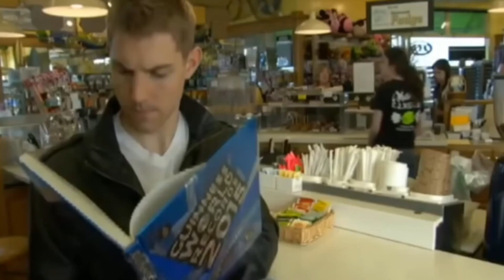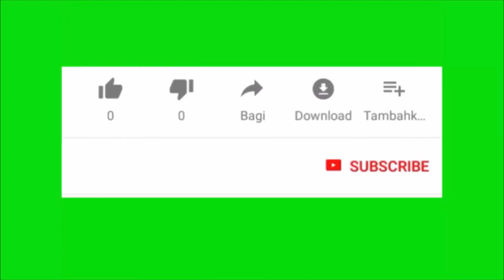सबसे विशालकाय अंगों वाले लोग | LONGEST BODY PARTS IN THE WORLD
सबसे विशालकाय अंगों वाले लोग

LONGEST BODY PARTS IN THE WORLD